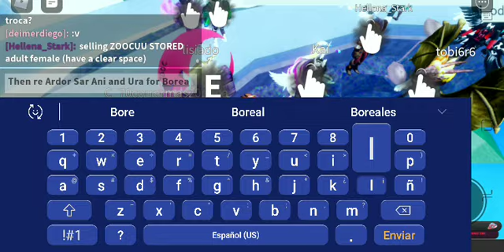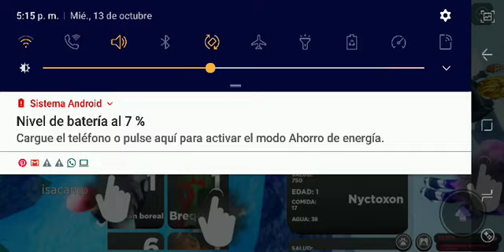Never scamming, Creatures of sonaria